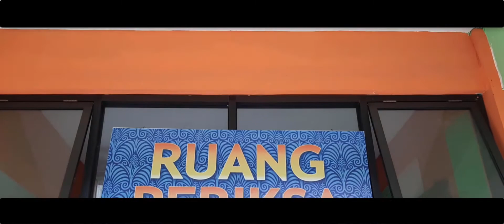Festival Pesantren Tangguh #2 VIDEO LOMBA EDUKASI PP KHA WAHID HASYIM BANGIL